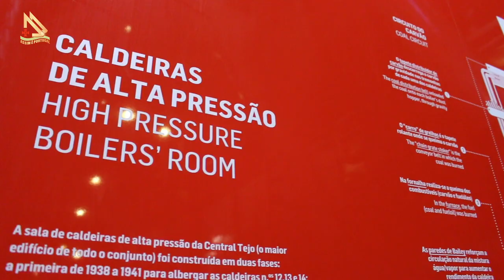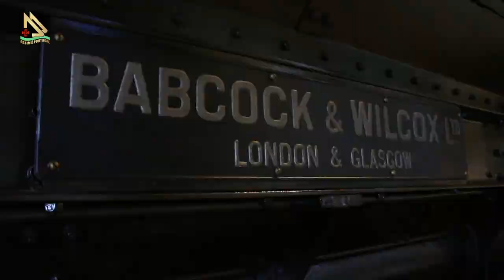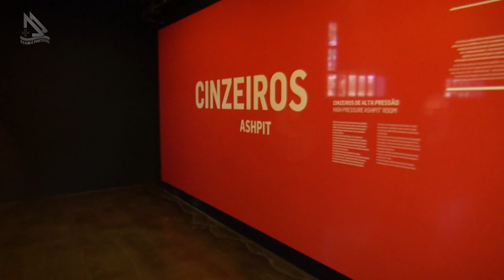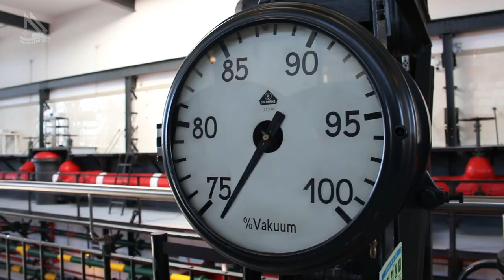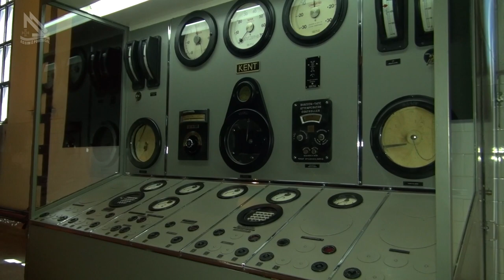Lisboa, aqui se produzia muita energia (Programa Assim é Portugal Oficial)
Lisboa, aqui se produzia muita energia.